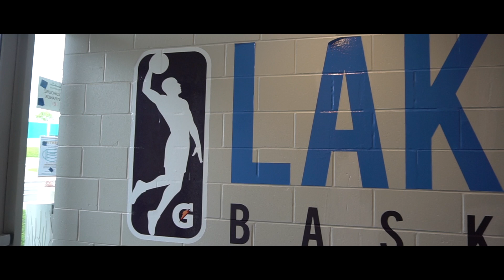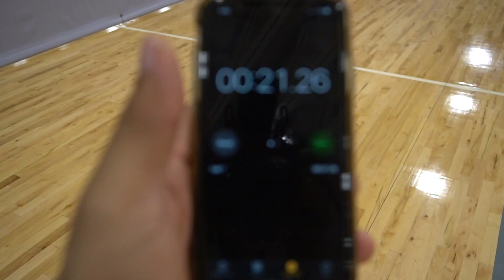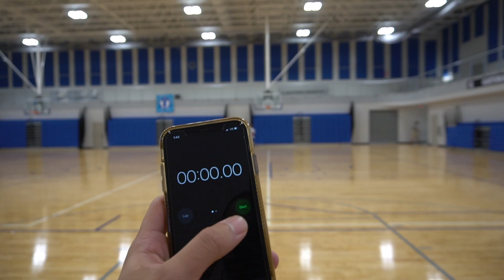I TRYED OUT FOR THE G LEAUGE LAKELAND MAGIC!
ROAD TO 2K!!
100 LIKES FOR NEXT VIDEO?!